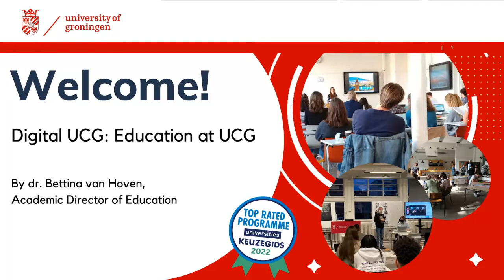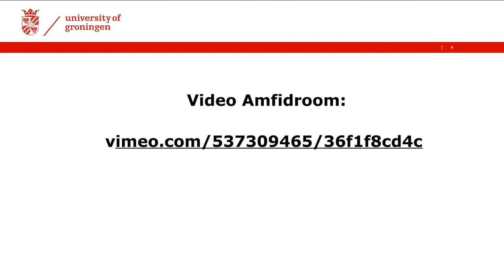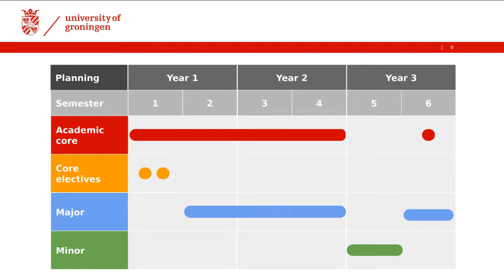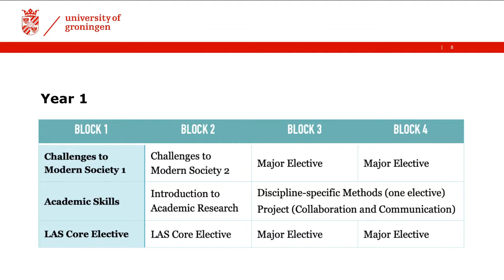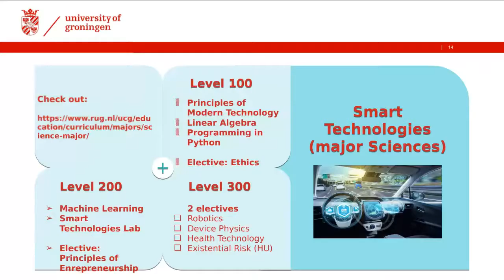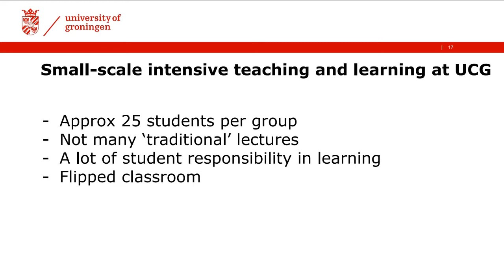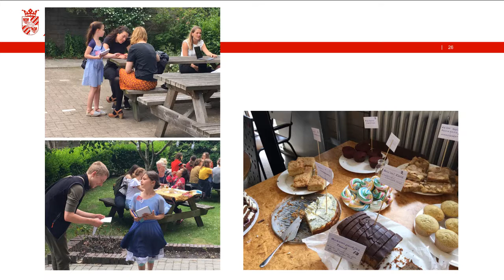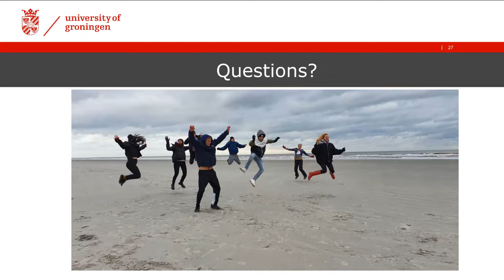Education at UCG - Digital UCG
One of the sessions during our week of Digital UCG. During this session, dr. Bettina van Hoven offers you some insights in your first year at UCG and more!